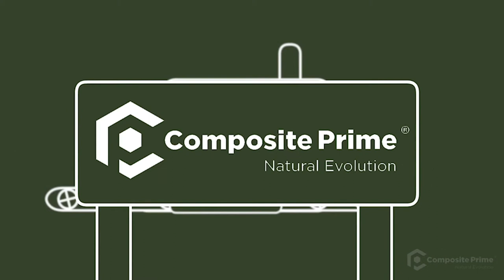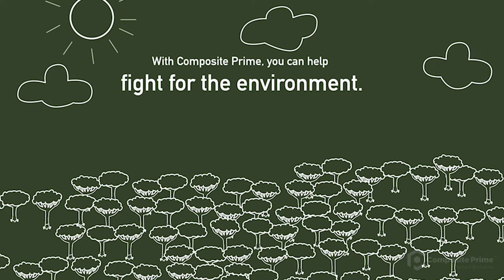Composite Prime - Promotional Video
Specialists in premium composite decking products.